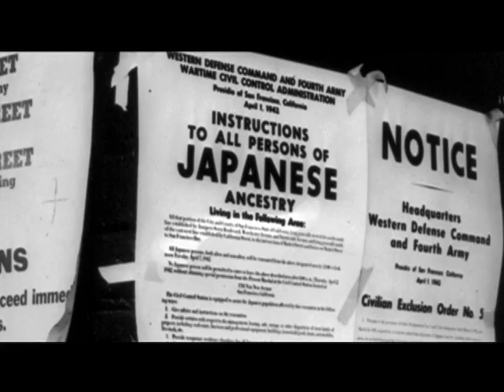History Minute - Minoru Yasui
A short program on the unique history of Denver, Colorado